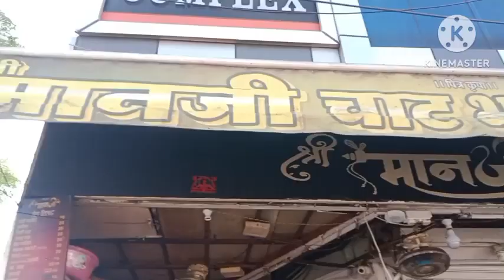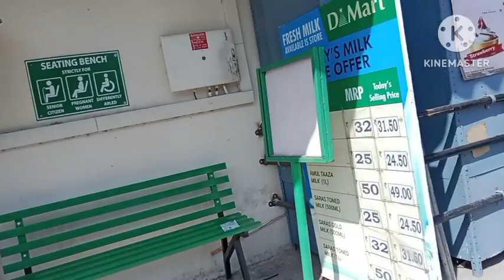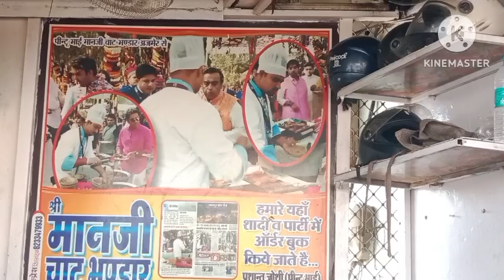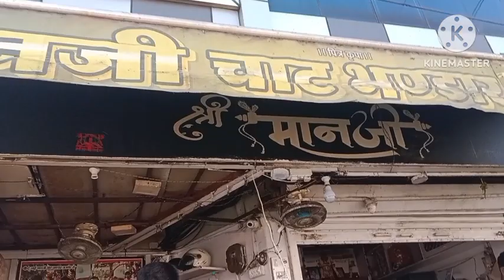मुकेश अंबानी के बेटे की शादी में गए थे चाट बनाने उनके हाथ का मैंने चाट खाया ll famous Chat Bhandar